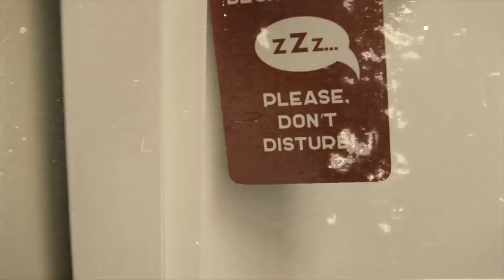DALDAL | Ep64 | Hina Fazil Called Ismail Shah In A Hotel To Arrest Him | Roxen Original